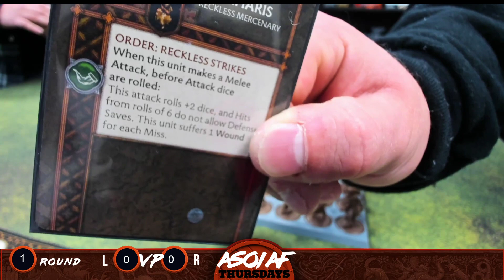ASOIAF Thursdays Episode 11: New Neutral Heroes 2!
Skip to 7:12 for Start of stream :)